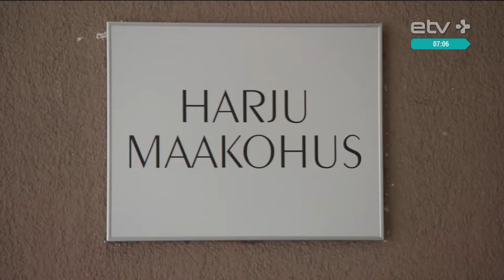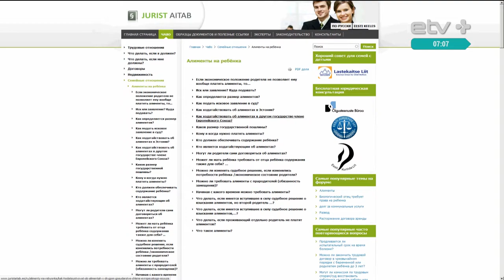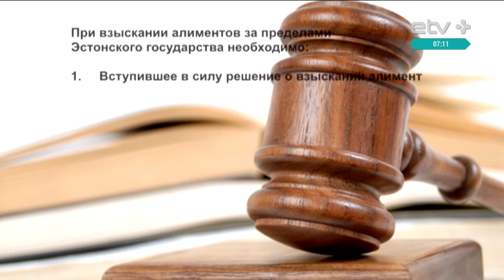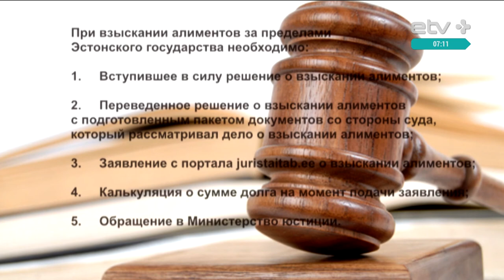Рубрика "Де-юре" с Эрикой Шоллер. Как получить алименты из-за рубежа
В прошлом выпуске рубрики "Де-юре" юрист Эрика Шоллер затронула тему взыскания алиментов. В продолжение этой непростой темы ведущая рубрики попыталась разобраться в том, как получить алименты от человека, который живет заграницей.